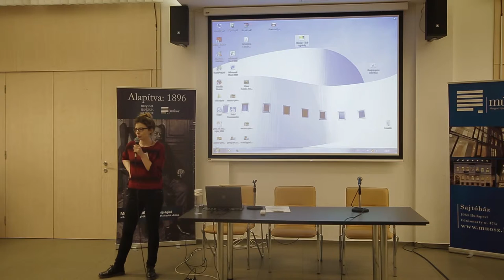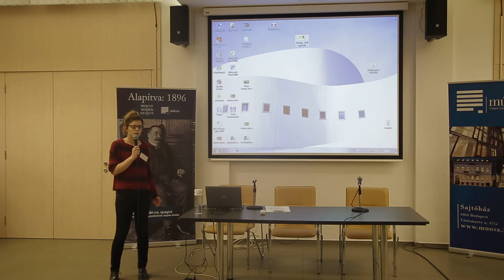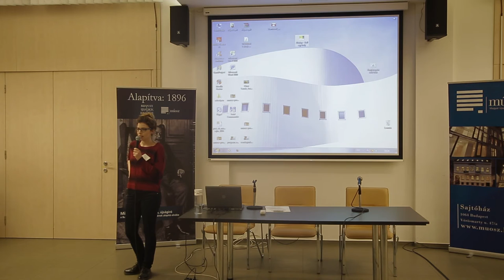Kovács Eszter az Alternatíva Alapítvány konferenciáján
Elhangzott az NCTA-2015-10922-F “ALTALAP HIV Program”  projekt zárókonferenciáján.